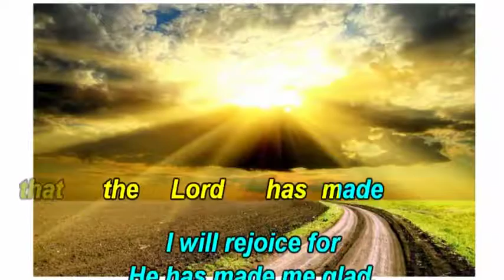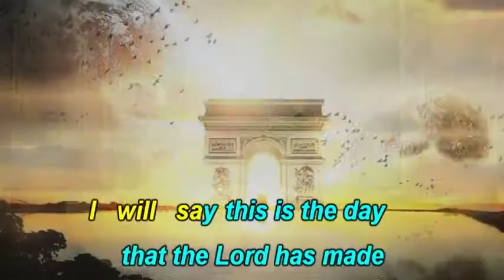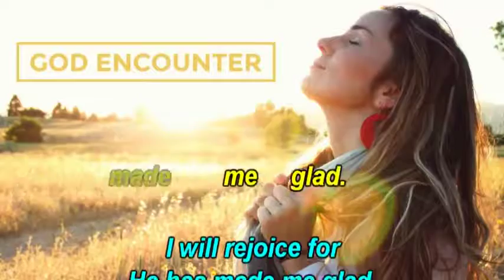He Has Made Me Glad